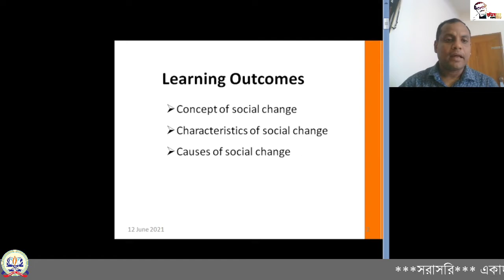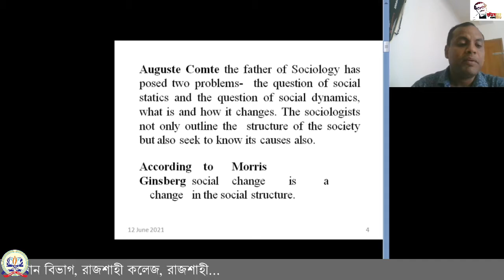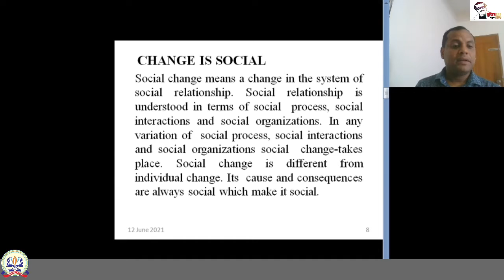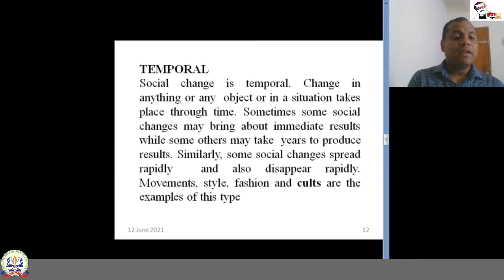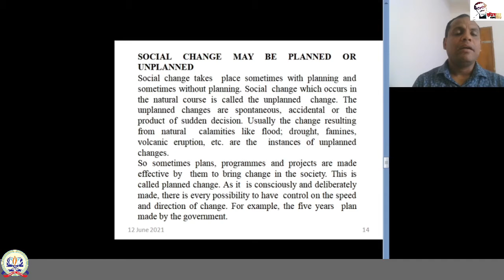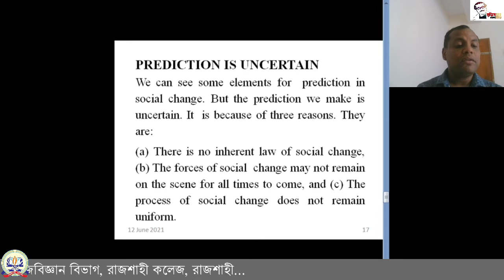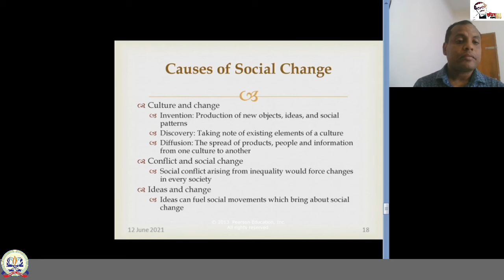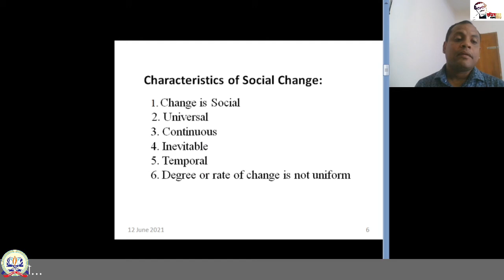11th, Sociology-1st Paper, Social Change.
একাদশ শ্রেণির (২০২০-২০২১) -সমাজবিজ্ঞান ১ম পত্র
শিক্ষক: মোঃ রফিকুল হাসান
সহকারী অধ্যাপক, সমাজবিজ্ঞান বিভাগ, রাজশাহী কলেজ, রাজশাহী
আলোচ্য বিষয়: Social Change